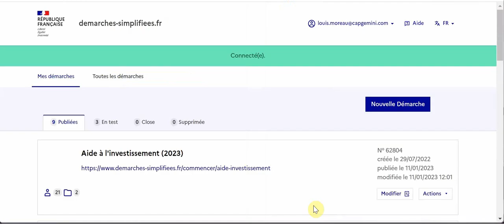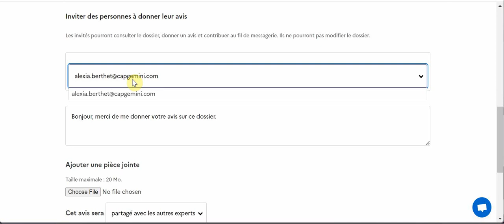Rendre un avis d'expert